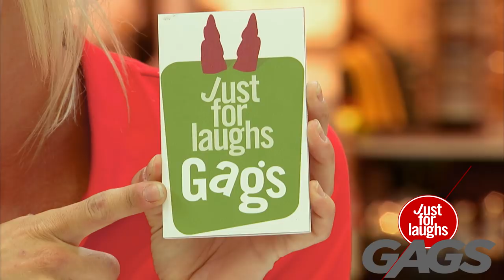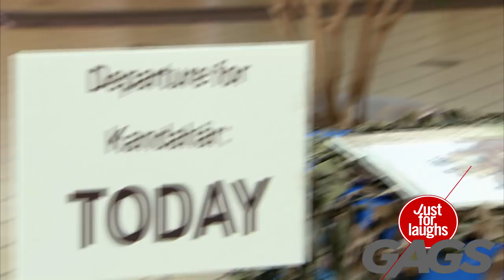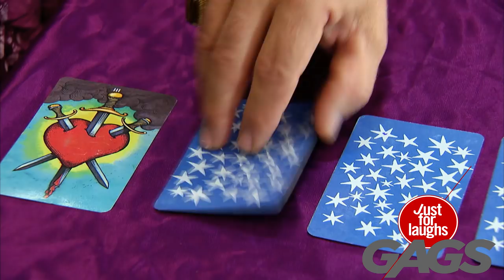Bottle Shooting, Army Enlisting, Rogue Clothing Rack Prank | Throwback Thursday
JustforLaughs Gags Across the Internet